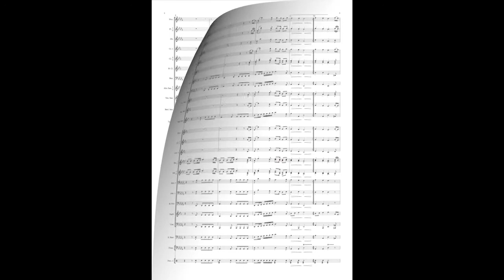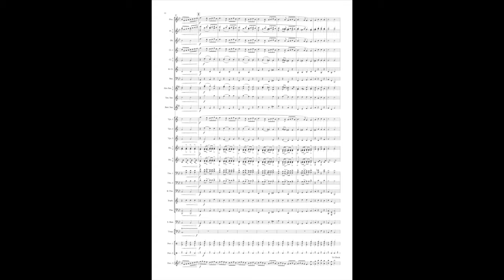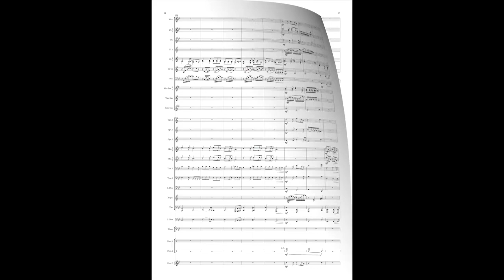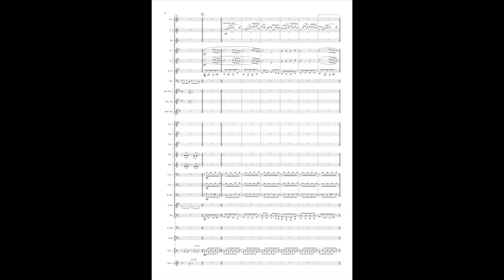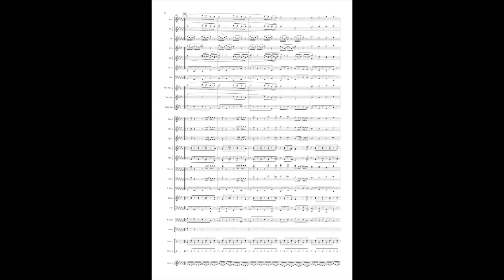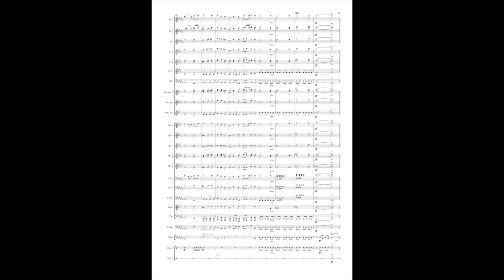Christmas Medley - Richard Phillips